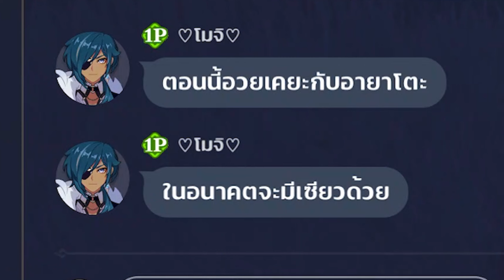ถ้าเกนชินปิดเซิร์ฟถาวรคุณจะรู้สึกอย่างไร ?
ว้าว !! สวัสดีเพื่อนๆทุกคนนะฮะ ผมชื่อเกียร์ จากช่อง GearGumi
ขอยินดีต้อนรับเพื่อนๆทุกคนเข้าสู่ช่องอย่างเป็นทางการนะฮะ !
ผมเนี่ยเป็นคนที่เสียงดังนิดนึง ทำใครตกใจขอโทษด้วยน๊า ●︿●

*การพูดคำหยาบ !! เป็นเพียง Content หากทำให้ใครไม่พอใจขอโทษจริงๆฮะ !!
*Speaking of rude words!! It's just content, if it offends anyone, I'm really sorry.!

﹃ Website GearGumi  เวลามีกิจกรรมต่าง (ดูอาติแฟกต์ / เช็คคิว)

﹃ 〖📌โดเนท / Donate 〗 (ขึ้นหน้าจอ ขั้นต่ำ 5 บาท)
﹃ 〖📌ช่องทางธนาคาร 〗→ 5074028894 | ธนาคารไทยพาณิชย์ | ชื่อ อานัส โนละ

▶ สนับสนุนแล้วได้อะไรบ้าง ??
     ● ทุกการโดเนท 1 บาท ได้ Gumi Coin 1 เหรียญ
﹂ เหรียญเอาไปทำอะไร , ใช้งานอย่าง , เล่นยังไง ??? (อ่านต่อได้ที่
     ● การสมัครเมมเบอร์ แต่ละระดับก็จะได้รับ Gumi Coin แตกต่างกันไป
     ﹂ ได้รับสติกเกอร์ประจำช่อง
     ﹂ กิจกรรมเฉพาะสมาชิกช่องเท่านั้น

✨แนะนำร้านเติมเกมดีๆ✨
คลิกแอดไลน์เติมเกมกับพ่อมด Clever Pay
👉หรือ Line ID: @cleverpay (อย่าลืมใส่ @ ด้านหน้าด้วยนะครับ)

🌈 Code ส่วนลด
“GEARGUMI2023”
ส่วนลดพิเศษ 50 บาทสำหรับแพคใหญ่เหลือเพียง 2849 บาท
และ 25 บาท สำหรับแพงรอง เหลือเพียง 1524 บาทเท่านั้น!!